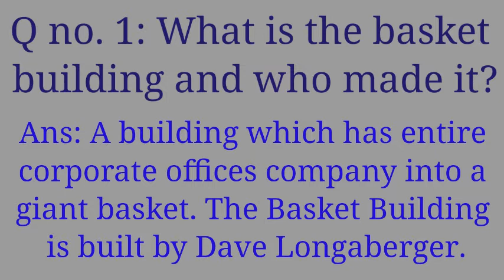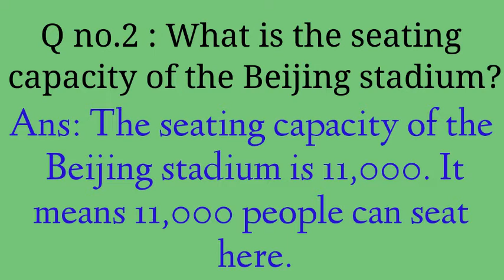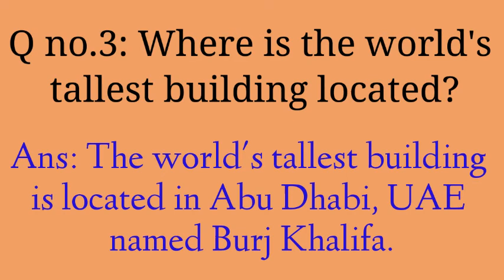Grade 7 English 18 The Marvelous Structure Texual Questions Page No.148 Afaq Sun series English new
Unit 18
The Marvelous
Structure
Textual Questions